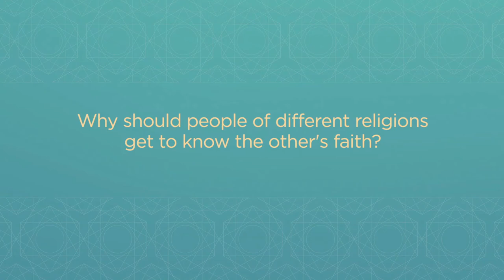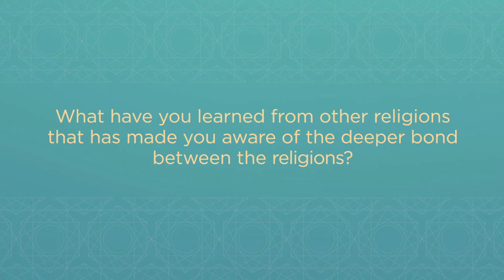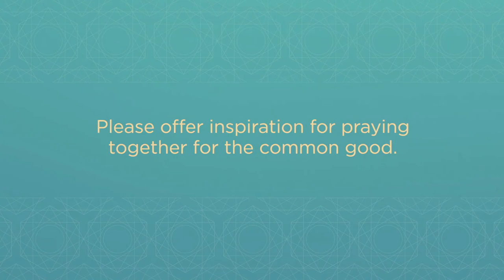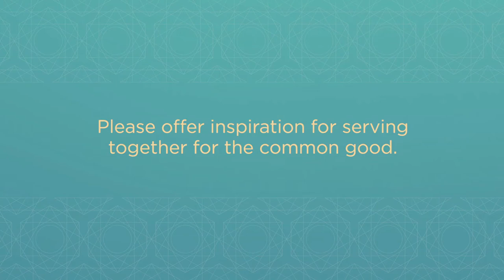Ayatollah Sayyid Hassan Al-Qazwini (English subtitles)